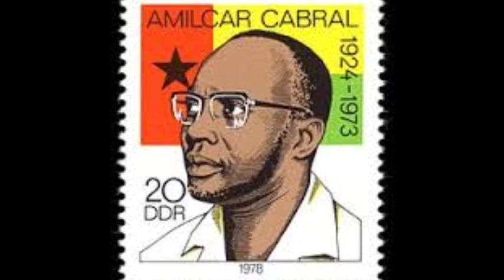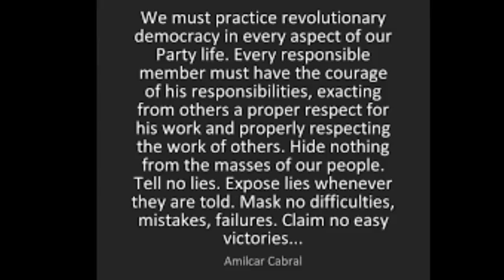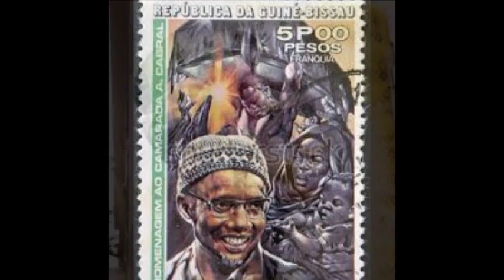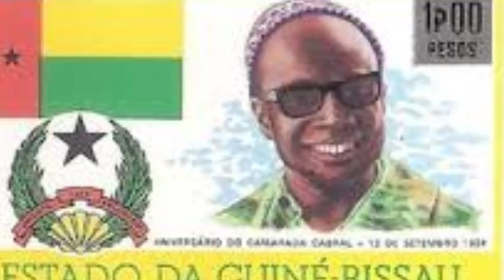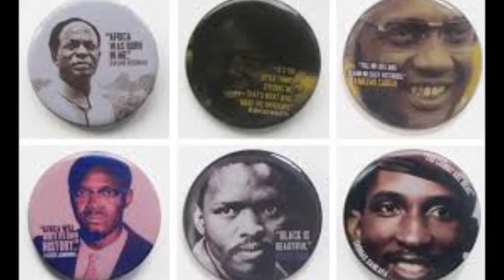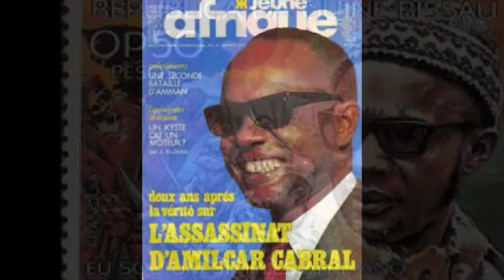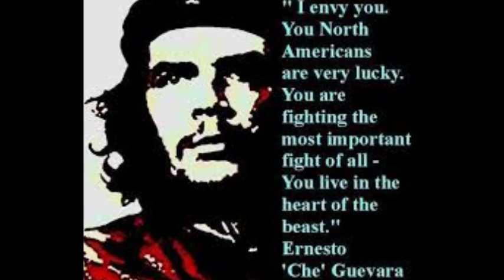THE LATEST REVOLUTIONS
Fidel Castro Dies at 90, Surviving 600 Assassination Attempts
FIDEL CASTRO, CHE GUEVARA ANDCUBA'S INVOLVEMENT IN AFRICA'S
Amilcar Cabral & Fidel Castro in 1965 African War...
The True Story of Che Guevara (Full Documentary)..

Soon online !
Coming Soon !